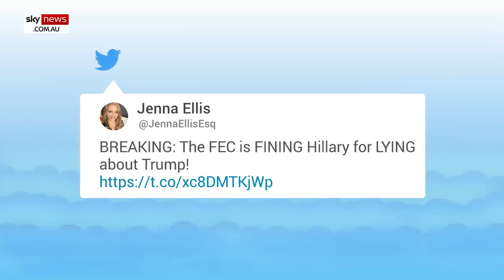Hillary Clinton's campaign reportedly fined by US Federal Election Commission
The US Federal Election Commission has reportedly fined Hillary Clinton's 2016 campaign and the Democratic National Committee over complaints they violated federal law.

The fine was in relation to improperly describing expenditures to law firm Perkins Coie, who then hired research firm Fusion GPS to do opposition research on then-Republican presidential candidate Donald Trump.

The Coolidge Reagan Foundation filed a complaint with the FEC three years ago about the Clinton campaign's conduct.

The FEC responded on Wednesday, claiming it fined the Clintons (USD) $8,000 and the DNC’s treasurer (USD) $105,000.